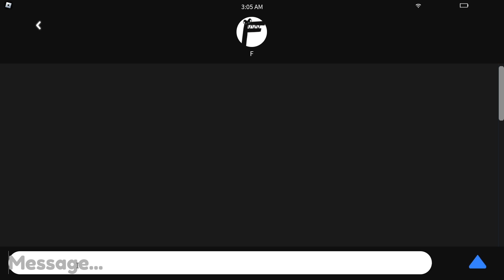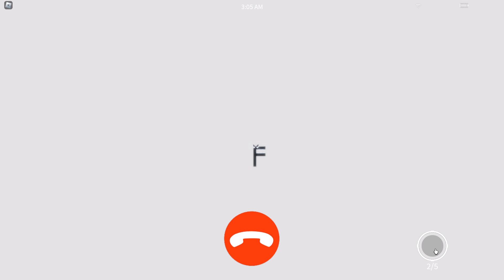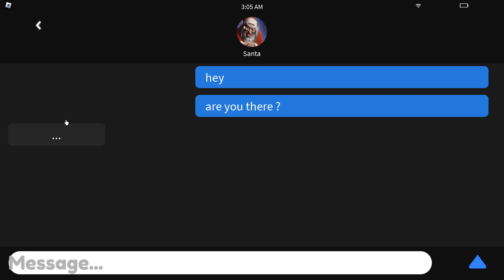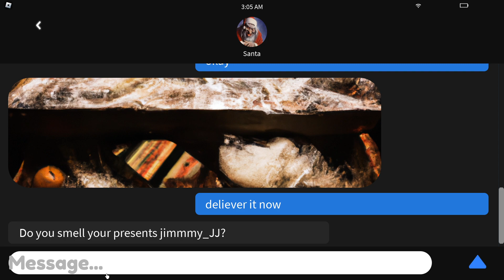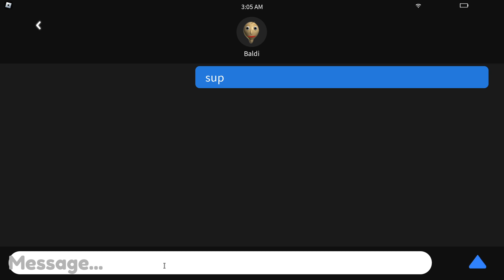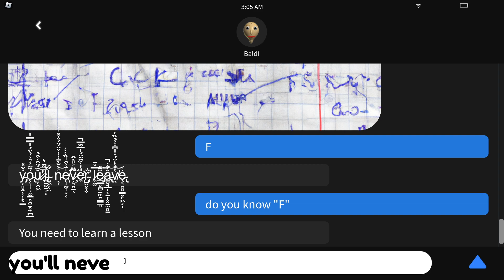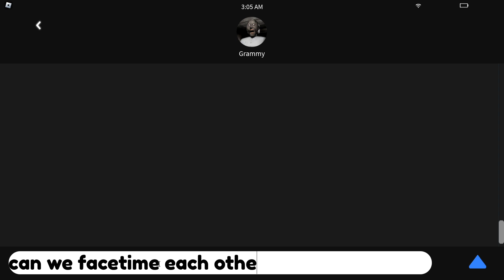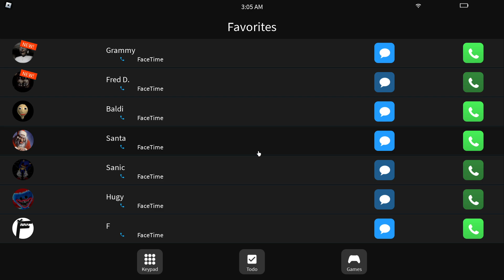Don't Call At 3AM